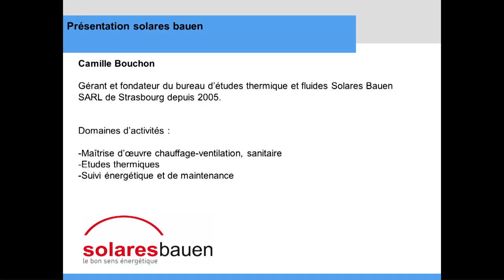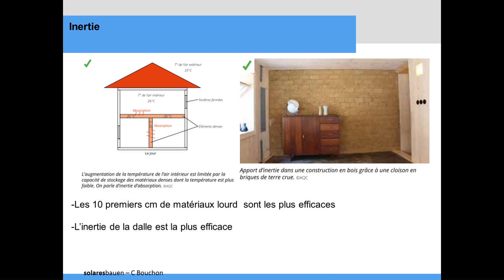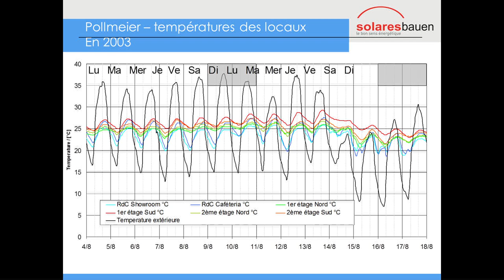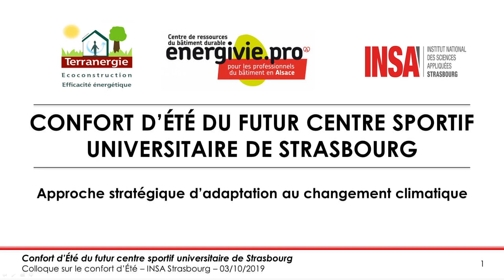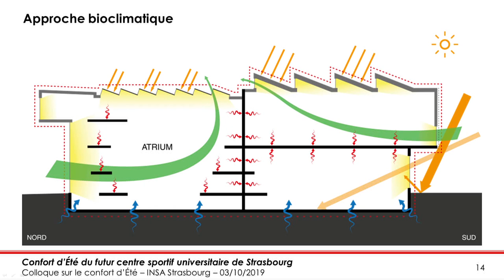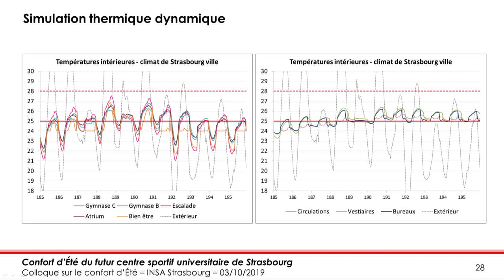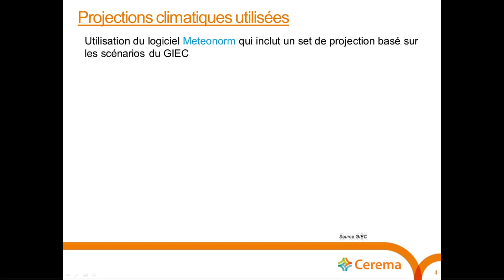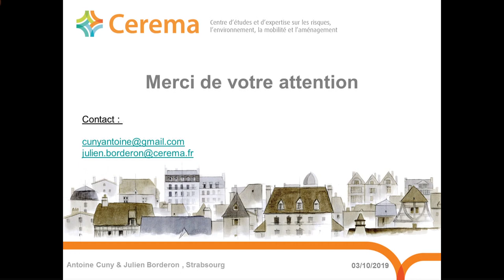Colloque Confort d'été 2/2 - 03/10/19 - INSA Strasbourg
2019 encore un été de canicule !
Avec le phénomène de réchauffement climatique,
les températures vont monter dans les années à venir.

Déroulé :
0:03 - Confort d'été à l'échelle du bâtiment, enveloppe, protections solaires et inertie, Camille Bouchon - Solaresbauen
59:09 - Horizon des solutions techniques et simulation de différentes solutions avec les conditions météorologiques de 2050, Vincent Pierré et Philemon Queudet - Terranergie
1:59:34 - Simulation des scénarios de rénovation de bâti ancien avec les conditions climatiques de 2050, Julien Borderon et Antoine Cuny - Cerema Strasbourg